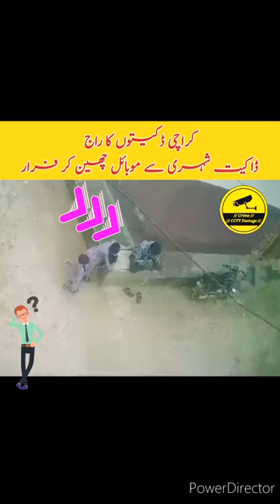CCTV Footage - Karachi mobile snatching street crime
This CCTV Footage video is not voilat YouTube policy and rules because this this CCTV Footage is our country trending news, so we uploaded this for our audience. We do not aim to emotionally target anyone:-

Regards
Crime CCTV Footage 7219